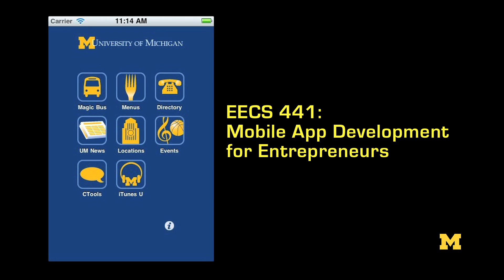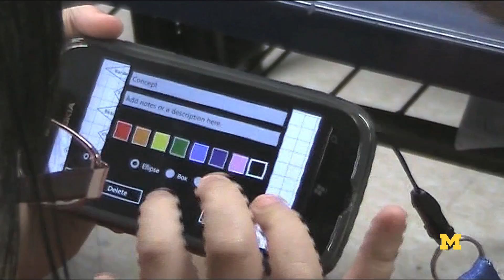Prof. Elliot Soloway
Prof. Soloway is a leader in developing technology-based curricula and is a strong advocate for the use of mobile computing for learning. His research interests include the use of technology in education and the development of software that takes into consideration the unique needs of learners. He is a co-founder of GoKnow!, which provides MLE, the Mobile Learning Environment software for handheld environments. Prof. Soloway teaches courses in mobile applications development and encourages his students to think entrepreneurially.